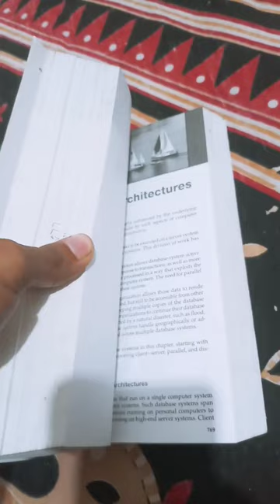DBMS best Best coding Book For System Concept...... ---Database System Concepts